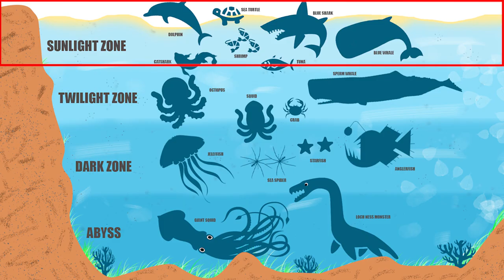POTENT Money Advice that will Save you YEARS (of Trial & Errors)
THIS - possibly the Best Money and Investing Advice will Change your Financial Future almost instantaneously - from a Qualified, Licensed Financial Advisor in malaysia.

The gist of this video

1. Getting financial advice without personal life advice does NOT work.
2. Becoming rich and not work anymore are not practical financial goals
3. Setting SMART goals is of prime importance - Specific Measurable Attainable Relevant and Time-Bound
4. Shiny Object Syndrome in Investing will make you neither here nor there
5. Financial Planning isn't about Insurance and Investment Products, it is Behavioral Finance
6. Our money mindset, trauma, beliefs, upbringing, inner demons etc affect how we manage and make decisions about money

Most relevant money advice for 40 year olds